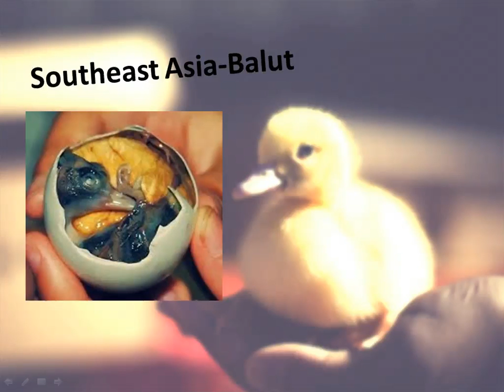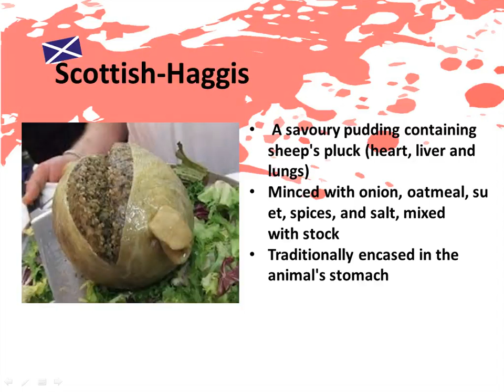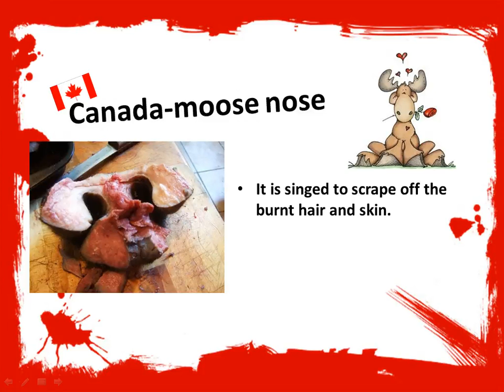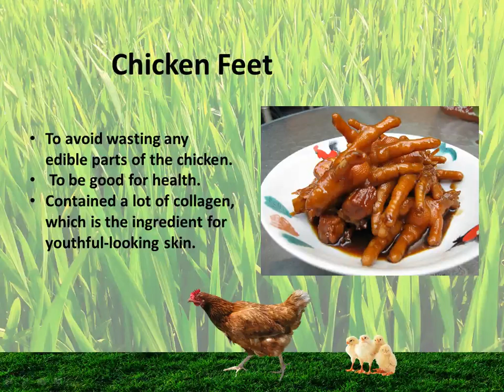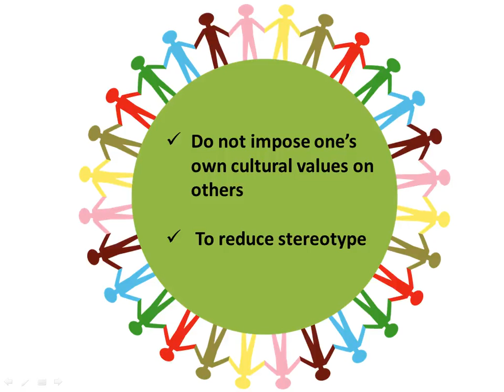the bizarre food in the world!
林庭薇/賴昱晴